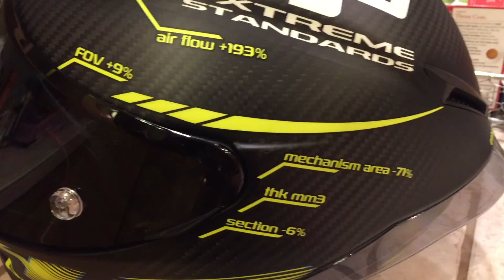AGV Pista GP Project 46 2.0 unboxing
First:
sorry about the sound quality the first portion of the video, turn your shit up so you can hear...lol

Picked up a new track helmet for next season 2017. Super excited, she is a beauty!